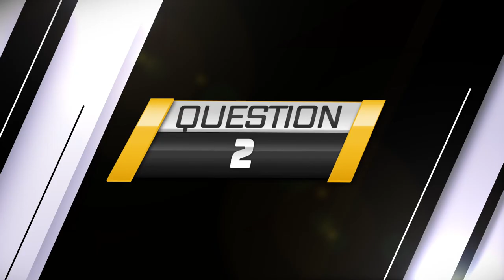Lindsey Wilson Volleyball Media Day - 2019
Meet the members of the 2019 Lindsey Wilson College volleyball team.